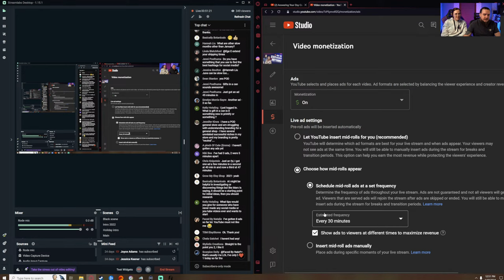Answering Your Etsy Questions LIVE - The Friday Bean Coffee Meet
☕ Today, we're handing our weekly live stream to YOU! Ask the Etsy coaches ANYTHING about selling on Etsy, SEO, social media marketing, and more!
↓ OPEN FOR ETSY RESOURCES  ↓

🎁 FREE ETSY COURSES, TOOLS, & GUIDES 🎁

🍜 FREE Etsy SEO'oodles Toolbox - Learn how to do Etsy SEO in 2023

🎓 COACHING: Enrollment for my complete Etsy Training Program, the Handmade Alpha Academy Class of 2024, begins June 14th. Learn more about the program and get notified when doors open